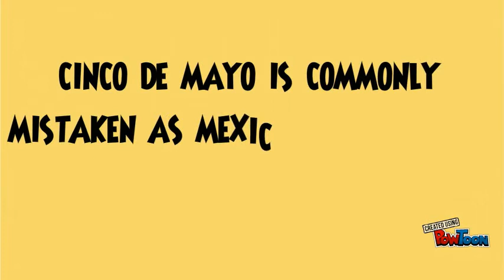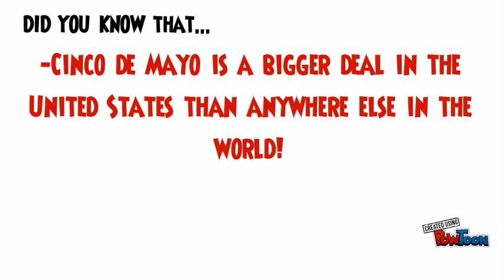Happy Cinco De Mayo! Vineland K-8 Center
Cinco De Mayo Powtoon! from Vineland K-8 Center's T.V. Production Class 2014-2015-- Created using PowToon -- Free sign up -- Create animated videos and animated presentations for free.  PowToon is a free tool that allows you to develop cool animated clips and animated presentations for your website, office meeting, sales pitch, nonprofit fundraiser, product launch, video resume, or anything else you could use an animated explainer video. PowToon's animation templates help you create animated presentations and animated explainer videos from scratch.  Anyone can produce awesome animations quickly with PowToon, without the cost or hassle other professional animation services require.